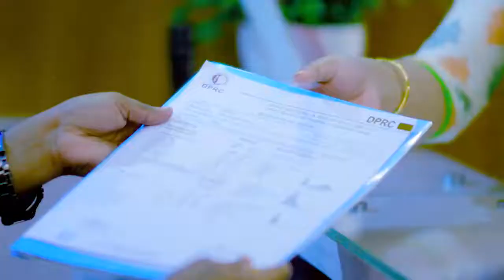গোড়ালী ও কোমর ব্যথা ভাল হলো | Ankle & Back Pain Treatment